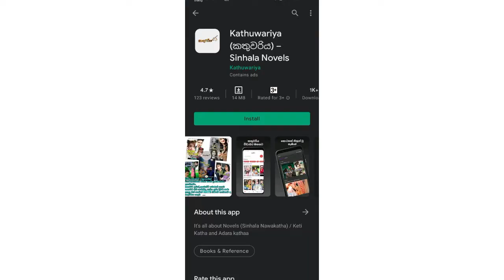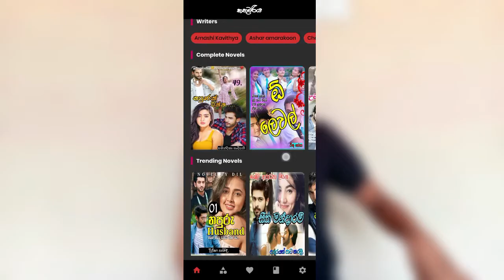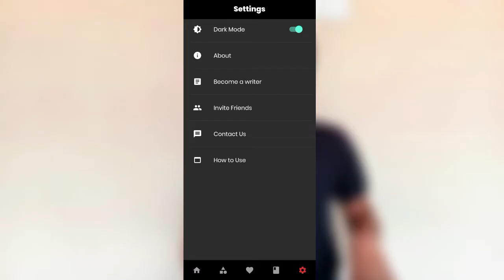Sinhala E- Book Android App in Sri Lanka - Kathuwariya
ඔයාට "කතුවරිය" සිංහල E - Books App එක මඟින්,
🔰 නවකතා
🔰 කෙටිකතා
🔰 ආදර කථා
🔰 අභිරහස් කථා
🔰 රහස්පරීක්ෂක කතා
🔰 හොල්මන් කථා
🔰 සිංහල කවි
🔰 සිංහල නිසදැස්
ආදී එකීමෙකීනොකී පොත් රාශියක් සම්පූර්ණයෙන්ම නොමිලේ කියවිය හැකිය !!

එසේම, නවකතාවක් කියවීමට අපහසු නම් එකම එක Button එකක් මඟින් එම නවකතාව මුල සිට අග දක්වාම "Podcast" ක්‍රමයට සවන්දීමට හැකි ය. 🎧

විශේෂත්වය නම් ඔබටත් අවශ්‍යනම් වෘත්තීමය නවකතා, කෙටිකතා කරුවෙකු ලෙස අත්දැකීමක් ලබාගැනීමට ඔබටත් මේ හරහා නිර්මාණකරුවෙකු ලෙස සම්බන්ධ වීමට පුලුවන් !!

ඔබට කියවූ කතා හරහා Q & A Session සඳහාද සහභාගී විය හැකිය.

ඔබට නවකතාවක් පළවූ විගස "Notification" ලබාගන්නට, අවශ්‍ය පොත් "Favorite" List කිරීමට වැනි විශේෂ අවශ්‍යතා රැසක් රසවිඳින්න අදම "කතුවරිය" සිංහල App එක Download කරගන්න. 😉

🔰  It's all about Novels (Sinhala Nawakatha) / Keti Katha and Adara katha. This is for the people who love to read Sinhala Nawa katha. You can find adara katha and more categories through the app. You can bookmark chapters of Novels' (Sinhala Nawakatha) / Keti Katha and Adara katha and mark them as you like.

මෙන්න මගේ Facebook Acc. එක

If you press bell icon you can get many knowledge from notifications.

See you back again !!!
Owner- Rukshan Priyanath | Cyber Show | Sri Lanka